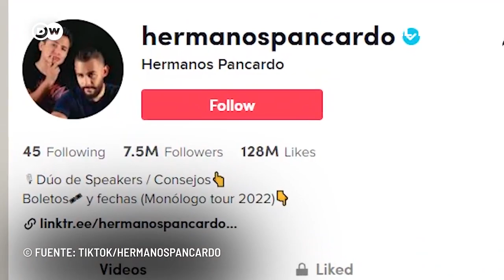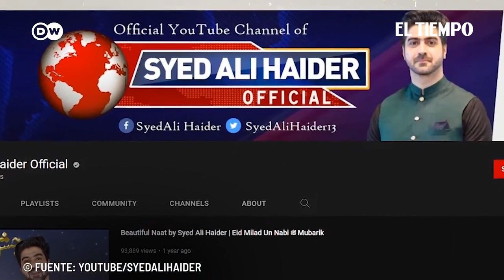Crece el discurso de odio contra mujeres en redes sociales. Las plataformas: ¿hacen lo suficiente?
Si eres usuario asiduo de TikTok o Instagram, quizás has escuchado hablar de Andrew Tate, un ex-kickboxer e influencer que difunde contenidos misóginos en red. En sus videos, que acumulan millones de interacciones, asegura que las mujeres son responsables por la violencia ejercida contra ellas. ¿Por qué las plataformas no controlan la masificación de este tipo de contenido?